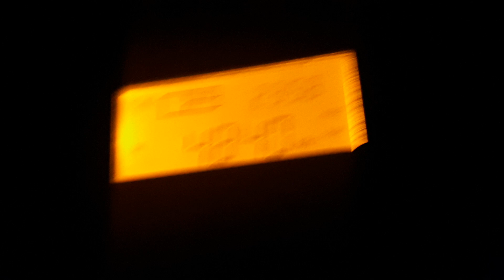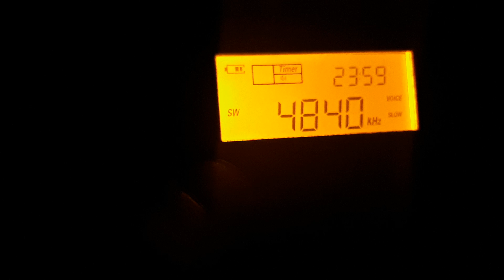WWCR Station ID + VORW Sign On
The station identification for shortwave radio station WWCR from Nashville on 4840 kHz as well as the sign on of VORW from August 16th, 2024.